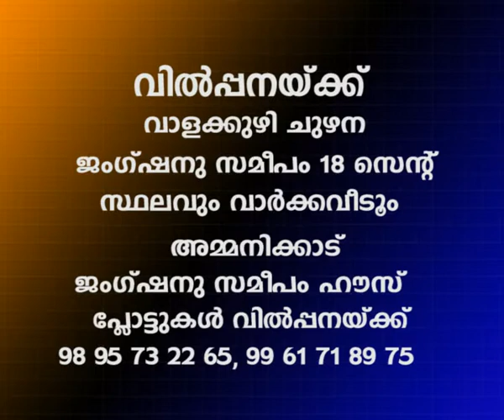02 11 2012